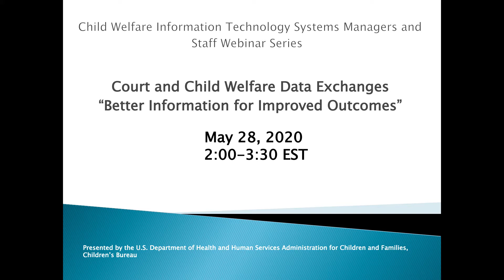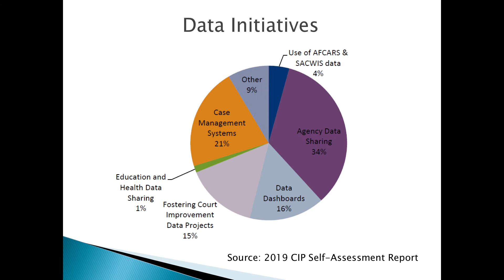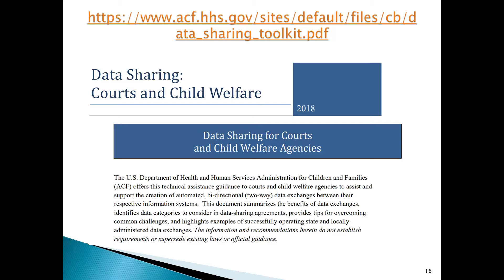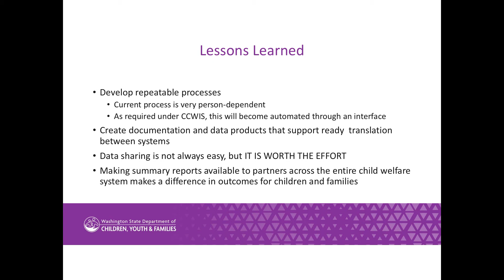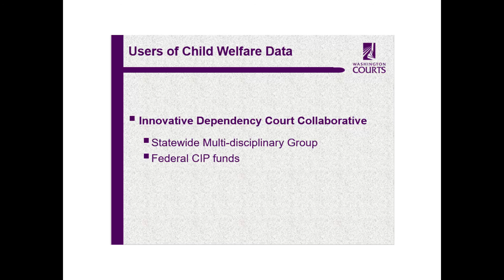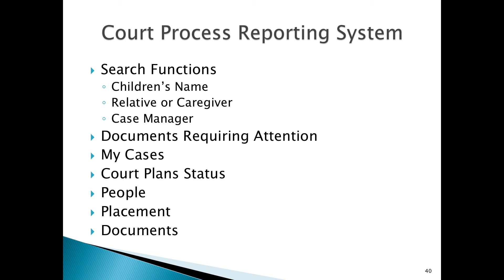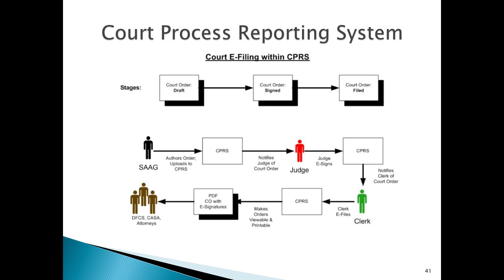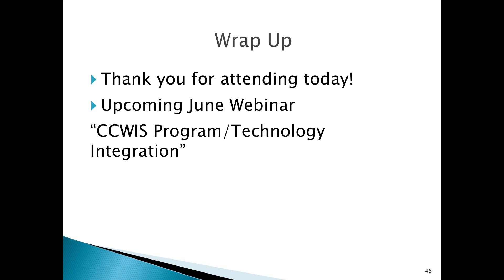Court and Child Welfare Data Exchanges: Better Information for Improved Outcomes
This webinar described the Court Improvement Program (CIP) and featured project leaders from Georgia and Washington sharing how their states have built court data exchanges that improved child welfare and court outcomes. This webinar session provided an overview of the CIP program, explored opportunities for collaboration between child welfare information systems project managers and court improvement program directors, provided an overview of the child welfare information exchange model, and concluded with state panelists sharing their experiences.